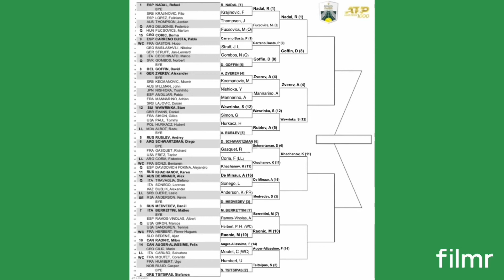Paris-Bercy Open 2020 | Prediction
Predictions for all ATP Tournaments + some special videos!